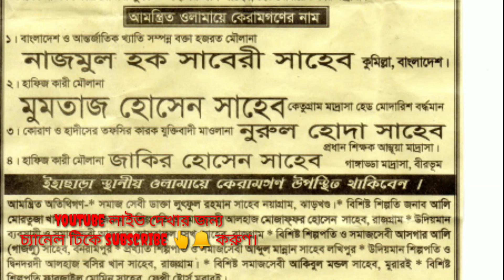মাদ্রাসা জিয়াউল ইসলাম খাপুর কানাইপুর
এই চ্যানেলে লাইভ আপডেট করা যাবে
যা আপনি আপনার মোবাইল থেকে সরাসরি ভিডিও দেখতে পাবেন।